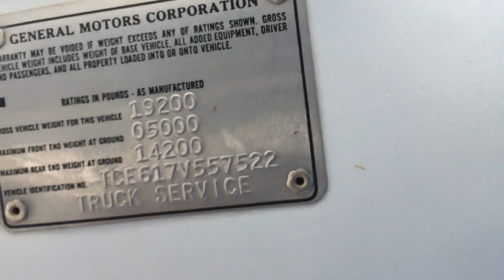1977 GMC SIERRA 6000 For Sale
1977 GMC SIERRA 6000
+ Miles: 29,090 showing on Odometer
+ 16 Ft.  Freeman Box with Harsh Hoist Westfield Drill Fill Anguer included.
+ Manual Transmission: 4 Speed with 2 Speed Axle
+ Engine: Gas 350
+ Runs and Drives

More Photos and Videos coming soon...

Call/Email for More Information and Price.

Call or email (Sold at 10XAuction . com ) for more information!
***Financing Available, go to 10XAuction Website and Click on the "Financing" tab, it's Quick and Easy!